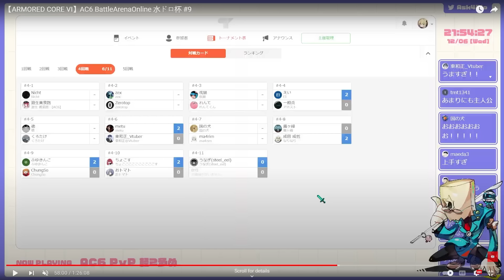A LIGHTWEIGHT JUST BEAT THE BEST PLAYER IN THE WORLD! | Armored Core 6 PVP 1.04.1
THE AGE OF LIGHTWEIGHTS IS UPON US!

Currently Playing Through All Of The Old Armored Core Games On Twitch!

Join The Striker Hut Discord for watch parties and to hang out with other Armored Core Fans

I am a Rogue Energy Partner! 10% of all purchases you make using my code WHITEGLINT go towards future prize pools!

==Chapters==
Intro: 00:00
The Uncut Set: 00:53
What is BVO (Strongest LW Build): 04:15:20
Game Analysis: 06:44:16
Closing Thoughts 13:16